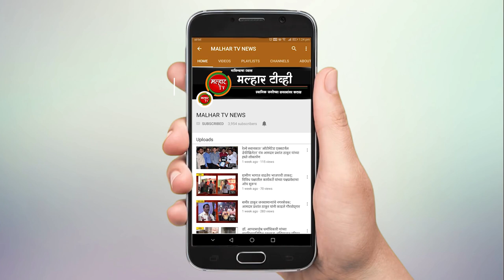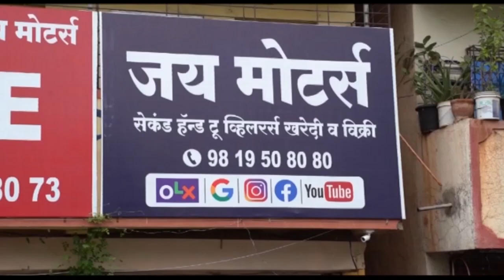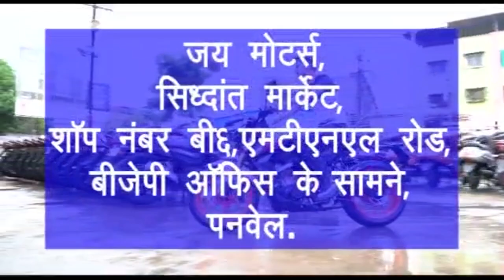कळंबोली येथे इंडियन आयडॉल सागर म्हात्रे यांनी आपली गायनाची कला सादर करत उपस्थितांना केले मंत्रमुग्ध